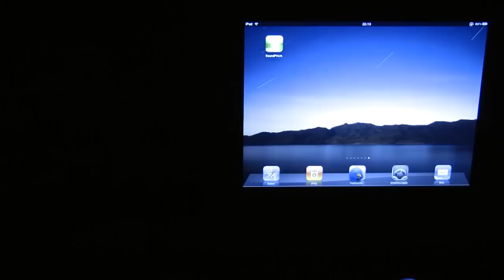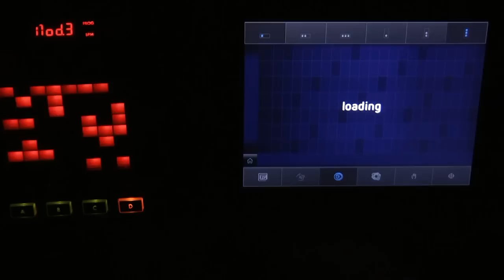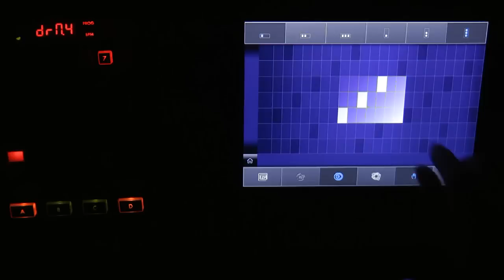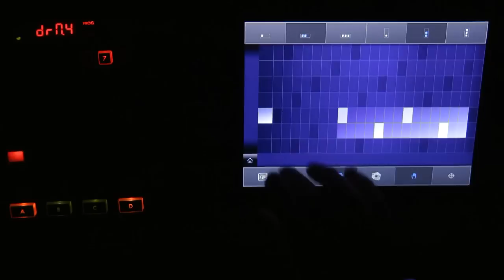Audanika Soundprism and Korg Kp3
Version 1.0 of SoundPrism does _not_ include recording/sampling features or effects.

for news about SoundPrism.